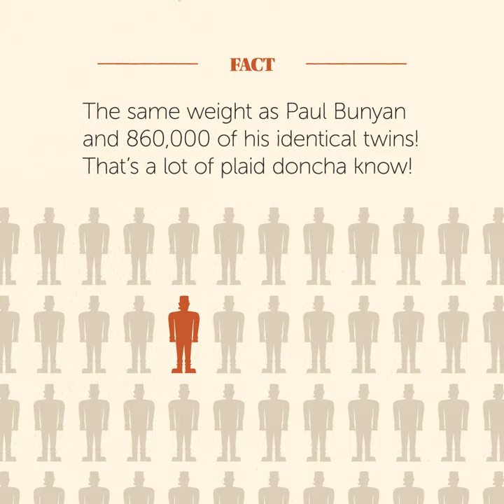Natural Gas Energy Efficiency Programs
Explore 25 years of doing more to use less energy.